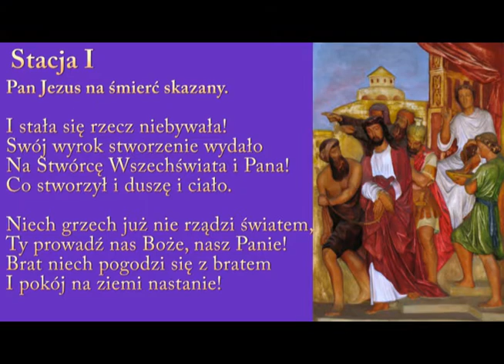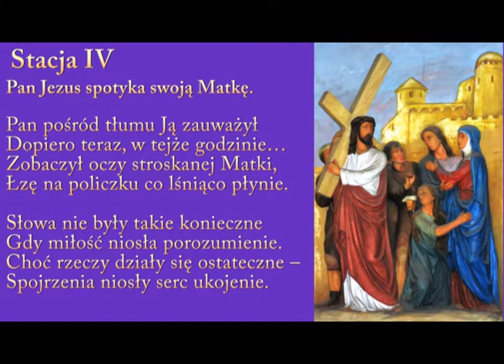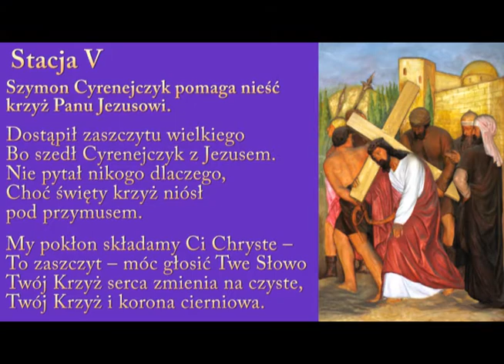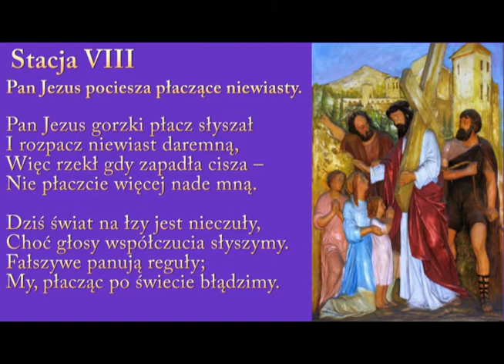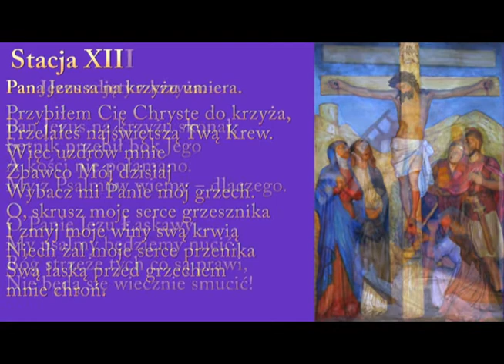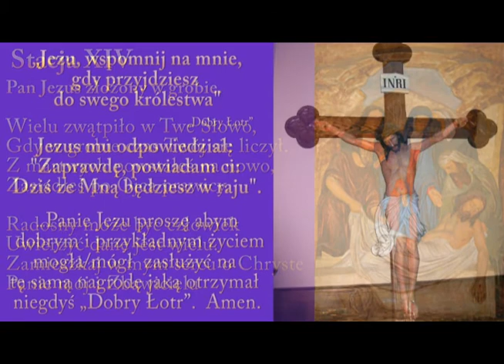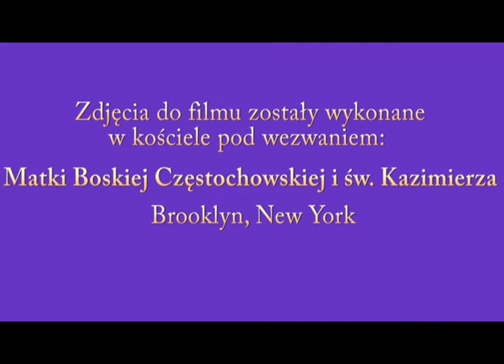Panie Mój Ja Przed Tobą Teraz Klęczę - Zespół Totus Tuus (Brooklyn, NY 2002r.)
Panie Mój Ja Przed Tobą Klęcze
Sł: Krzysztof Stankiewicz
Muz: Karol i Miroslaw Wysoccy, Tomasz Tworek

Ziemia spękana od ognia,
Niebo wilgotne od łez,
Świat pogrążony w swych zbrodniach,
Coraz mniej ziarna wśród plew.

Człowiek łaknący miłości
Zmęczony walką o „być,”
Cierpiący jak Hiob w samotności
Czasem już nie wie jak żyć.

Panie Mój, ja przed Tobą teraz klęcze
Jezu spraw, niech płyną me łzy.
Boże Mój gdy rozważam Twoją męke
Teraz wiem czym naprawde jest Krzyż. x2

Przybiłem Cię Chryste do krzyża,
Przelałeś Najświętrzą Twą Krew
Więc uzdrów mnie zbawco mój dzisiaj
Przebacz mi Panie mój grzech.

O skrusz moje serce grzesznika
I zmyj moje winy swą krwią
Niech żal moje serce przenika
Swą łaską przed grzechem mnie chroń.